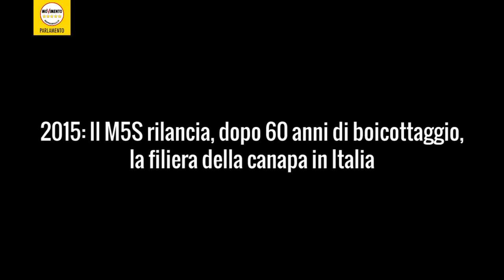Canapa industriale, approvata la legge del M5S per il rilancio del settore